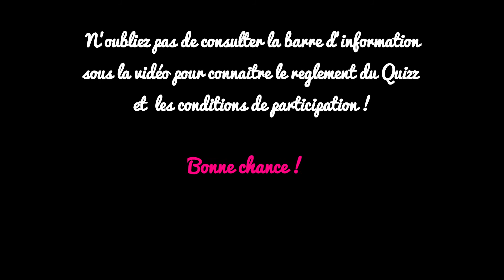✮ Beauty Quiz ✮ Journée 11 | Caly Beauty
▬▬▬▬▬▬▬▬▬ஜ✮♚✮ஜ▬▬▬▬▬▬▬▬▬
Toutes les informations sont ici : déroulez la barre
▬▬▬▬▬▬▬▬▬ஜ✮♚✮ஜ▬▬▬▬▬▬▬▬▬

♚ Déroulement et modalités de participation au Quiz

☛ Déroulement du concours

*du 01 au 15 janvier 2015 : Parution des questions du Quiz tous les soirs
*du 15 au 25 janvier 2015 : Réception des participations par email
*du 26 au 29 janvier 2015 : Tirage au sort
*30 janvier 2015 : annonce des gagnants

☛ Collecte des réponses du Quiz

*A la fin du concours, vous disposez de 10 jours (jusqu’au 25/01/2015 inclus) pour faire parvenir un mail à reprenant distinctement les points suivants

*les numéros des questions accompagnées de vos réponses : exemple Question 1- Réponse B
*votre pseudo
*une adresse mail valide
*votre identité et une adresse postale complète
*Si vous me suivez sur les différents sociaux, spécifiez le aussi en indiquant votre identifiant sur les différentes plateformes, vous bénéficiez ainsi pour chacune d’entre elles d’une chance supplémentaire de remporter un lot, si vous détenez la bonne réponse.
*Si vous êtes mineur, n’oubliez pas de fournir une autorisation parentale signée pour pouvoir participer.

→ Attention seuls les mails complets qui comportent toutes les mentions seront traités.

☛ Reglement

→Le concours est ouvert à l'international.
→Vous avez la possibilité de jouer une fois chaque jour pendant tous les jours du concours.
→Pour participer, indiquez simplement dans le billet lié sur le site calybeauty.com que vous jouez en laissant un commentaire.
→Vous devez faire parvenir un mail avant le 26/01/2015  qui reprend les numéros des questions des journées du Quiz auxquelles vous souhaitez participer accompagné de vos réponses (cf la collecte des réponses plus haut).
→A l’issu du concours, un tirage au sort parmi les bonnes réponses déterminera 1 gagnant par journée.
→Vous avez une chance supplémentaire de remporter un lot si vous êtes abonnés
*A ma chaine Youtube
*A ma page Facebook
*A ma page Instagram
*A ma page twitter

▬▬▬▬▬▬▬▬▬ஜ✮♚✮ஜ▬▬▬▬▬▬▬▬▬
♚ Retrouvez-moi sur :

▬▬▬▬▬▬▬▬▬ஜ✮♚✮ஜ▬▬▬▬▬▬▬▬▬